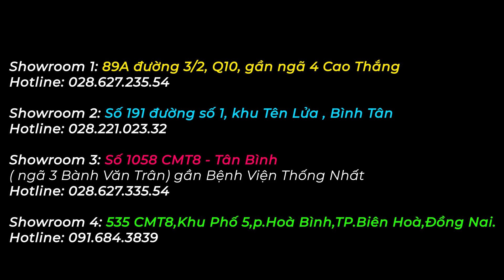Thánh Lồng Tiếng | châu tinh trì và bức vẽ TRÀ XANH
📍 châu tinh trì và bức vẽ TRÀ XANH
🔔 THAO KHẢO THÔNG TIN :
☎  Showroom 1:89A đường 3/2, Q10, gần ngã 4 Cao Thắng

☎  Showroom 2: Số 191 đường số 1, khu Tên Lửa , Bình Tân.

☎  Showroom 3: Số 1058 CMT8 - Tân Bình ( ngã 3 Bành Văn Trân) đoạn gần Bệnh Viện Thống Nhất

☎  Showroom 4: 535 CMT8,Khu Phố 5,p.Hoà Bình,TP.Biên Hoà,Đồng Nai.